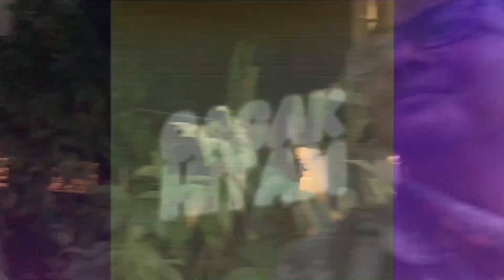Music Video OST Marabahaya Underground (Zoom) Behind the scenes